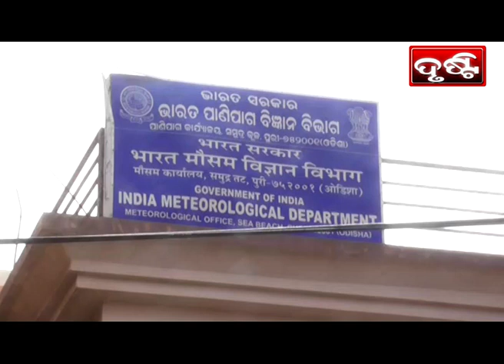PURI NEWS BY DRUSTI Dt. .22.09.2021-26 ରୁ ପ୍ରବଳ ବର୍ଷା